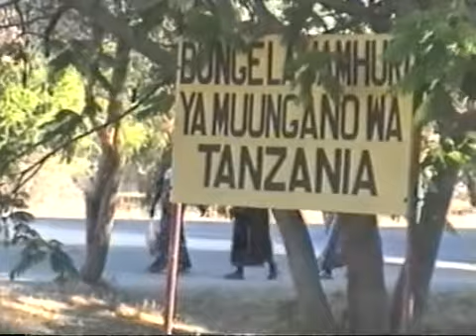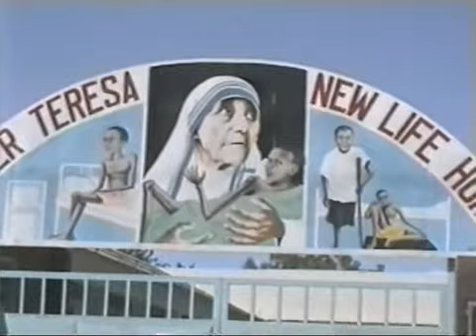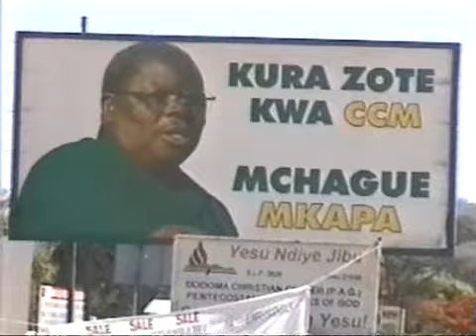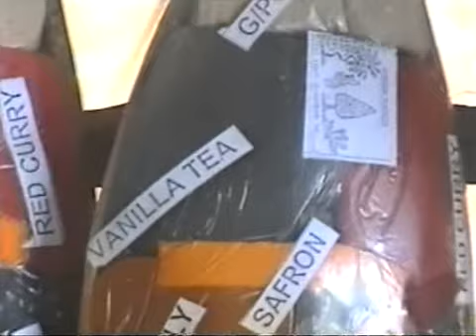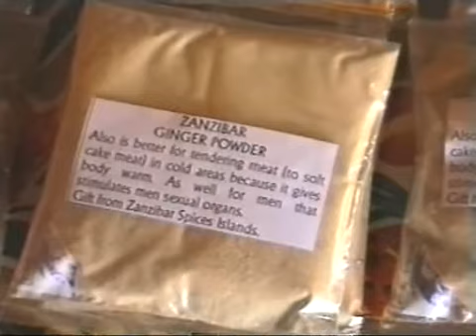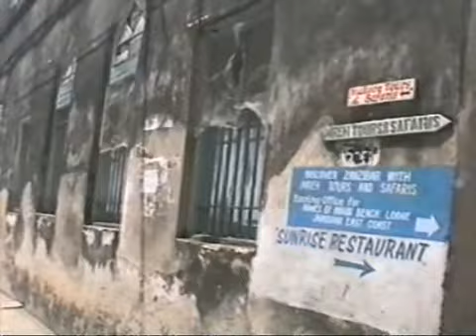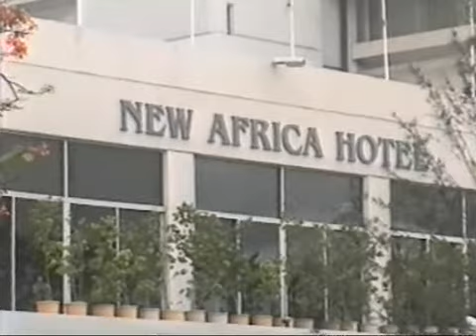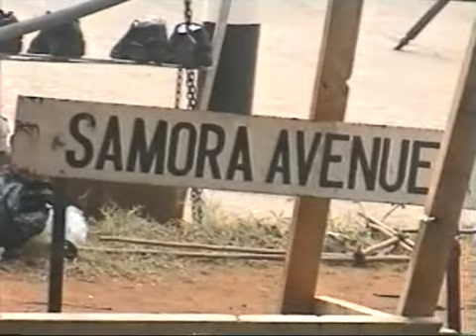Fodor Krisztián. Világjáró- Misszios.-Tanzania -Útifilmje.